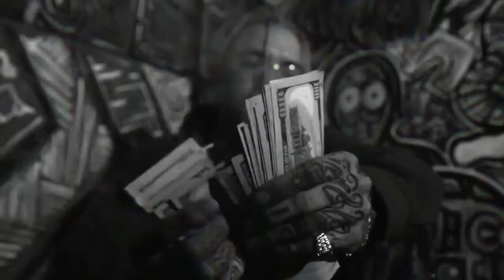DEALER - Nicolina Ft Caskey & Izzy The Type